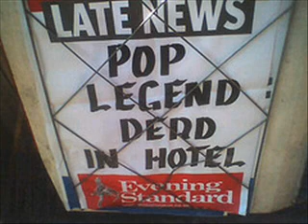Gene Pitney - There Is No Distance.